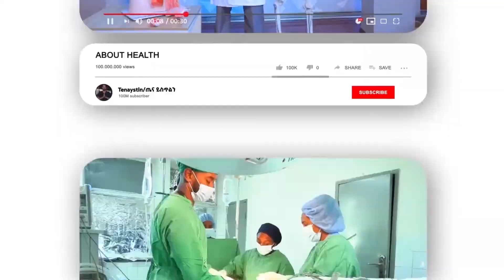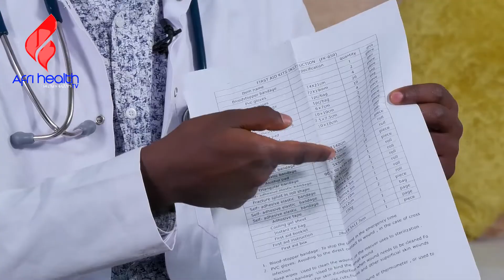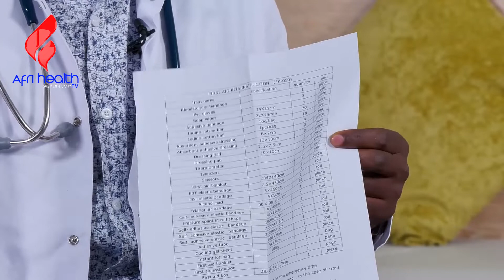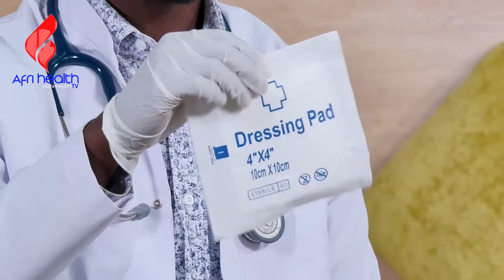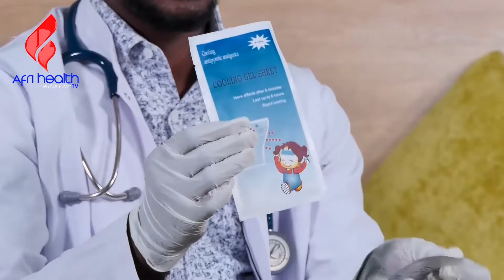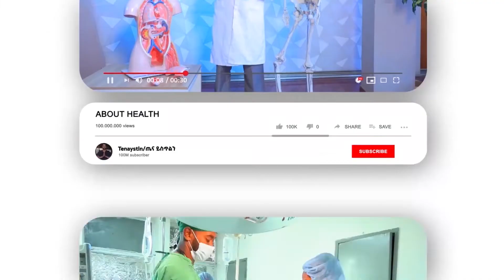በቤትዎ መኖር ስላለበት የመጀመሪያ ዕርዳታ መስጫ ቁሳቁሶች ምን ያህል ያውቃሉ?First Aid Kit/Blue Health Ethiopia/ከጤናዎ በላይ ምን አለ?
ethiopia-